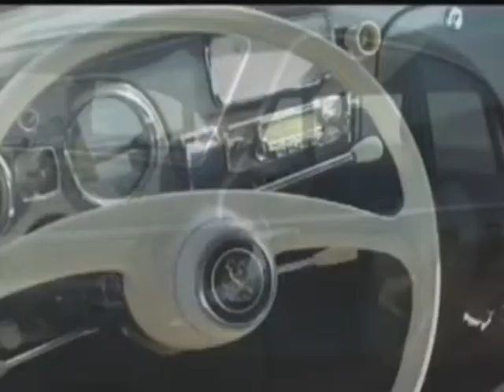FANATICOS SOBRE RUEDAS 57 - BLOQUE 03